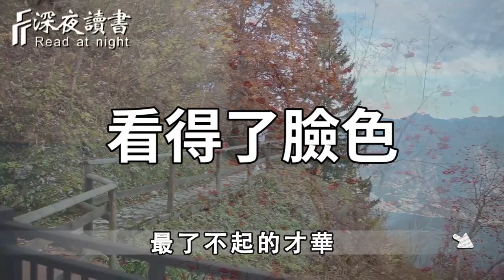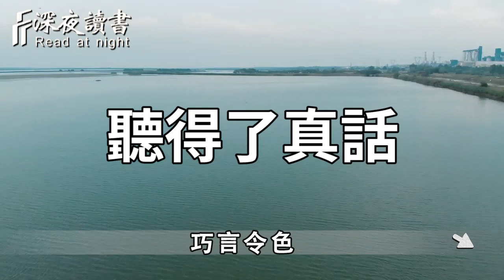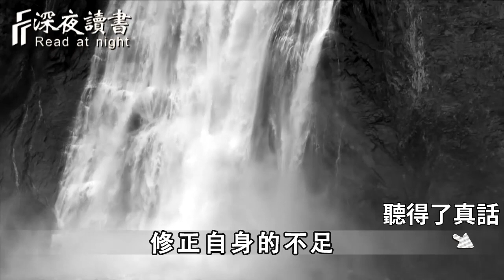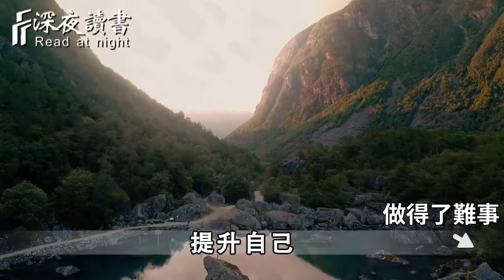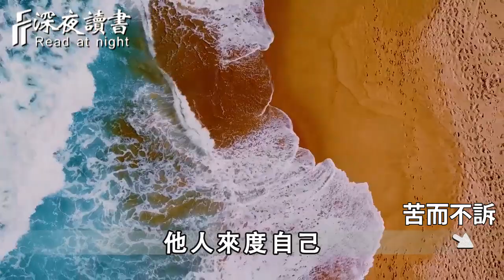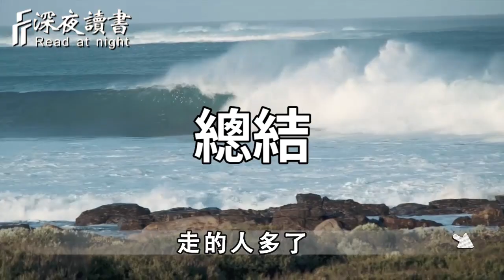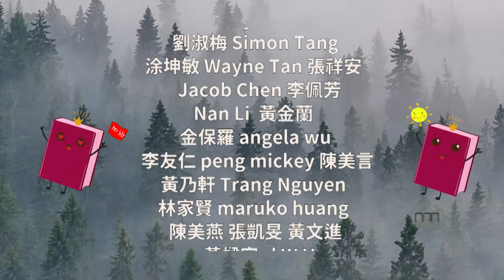想知道一個人的層次有多高，只需要看他這3件事：看得了臉色、做得了難事、聽得了真話！能做到1個，就很厲害了【深夜讀書】